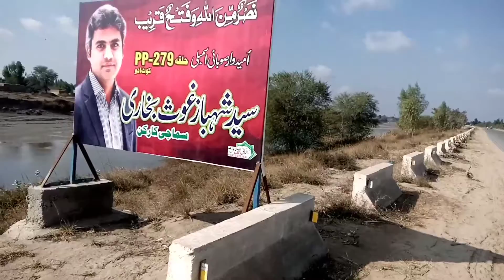Payzo ny keia Karleia😪😪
kaladoctor#keiakar#leia#payzony#vlogs#vlog#
Kala#doctor#